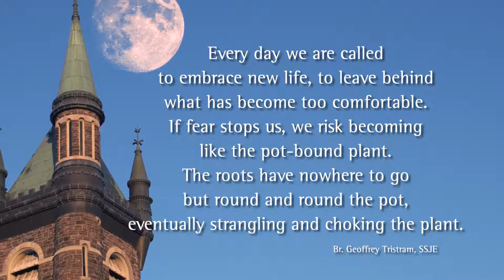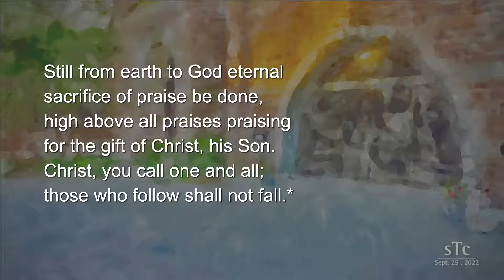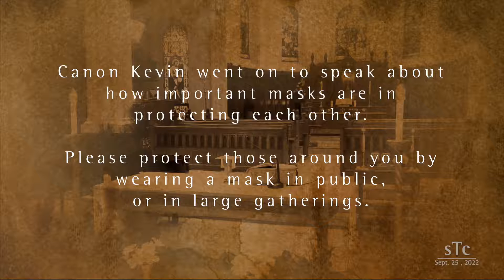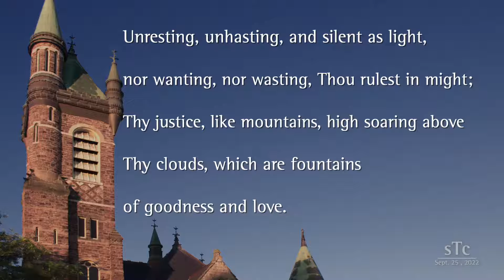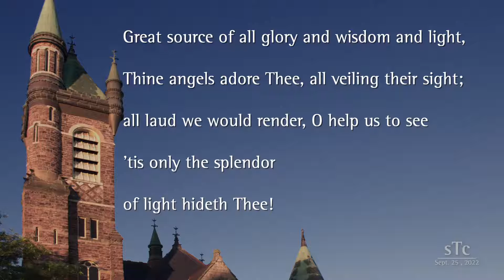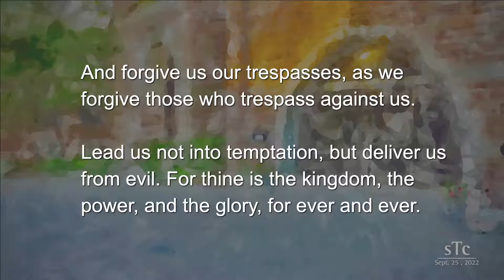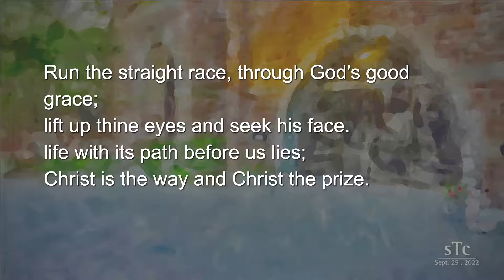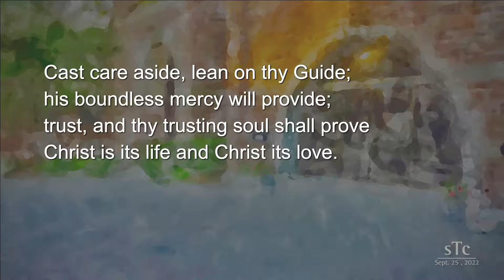Sunday Sept. 25, 2022. Edited version of our Sunday service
St. Thomas' Church in St. Catharines Ontario Canada